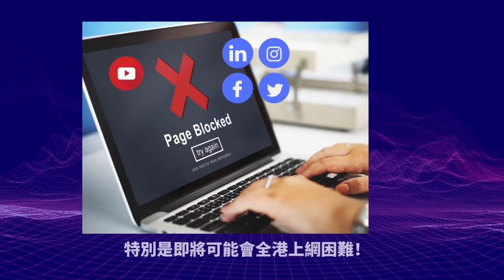10.2【 利曼已被烏克蘭收復！ 】無懼核威嚇？！烏克蘭收復東部利曼！俄軍被包圍！主持: Johnny Fok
10.2【  利曼已被烏克蘭收復！  】無懼核威嚇？！烏克蘭收復東部利曼！俄軍被包圍！主持: Johnny Fok